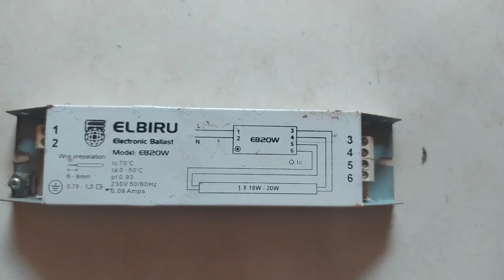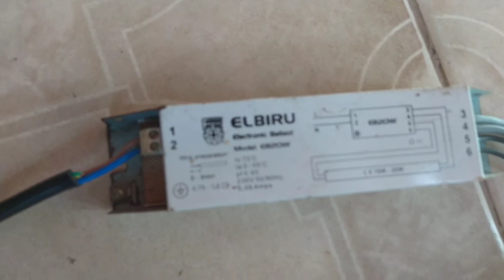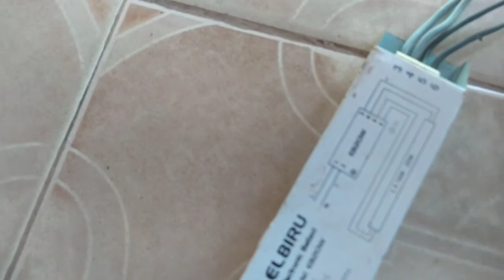How To Lighting Tube Light/🇱🇰 Kurunda Tech.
Hello Friends I'm umesh kushika.

🔥🇱🇰follow Instagram umesh skilll🇱🇰🔥

💢tech bro
💢tech bro
💢Tech Bro
💢protect from COVID
💢Tech Bro Sinhala
💢Tech Bro agriculture
💢Tech Bro Sri Lanka
💢Tech Bro unboxing
💢electrical diagram
💢electronic circuit
💢Tech Bro tutorial
Kurunda Tech
kurunda tech
Dewani inima
Chanux bro unboxing
Chanux bro tutorial
Chanux bro nature
Chanux bro
Thusi bro
Thusi bro tutorial
thusi bro unboxing
Kurunda Tech
Agriculture
Nature